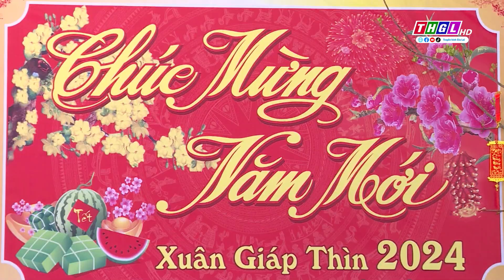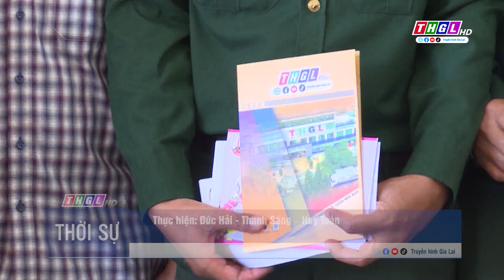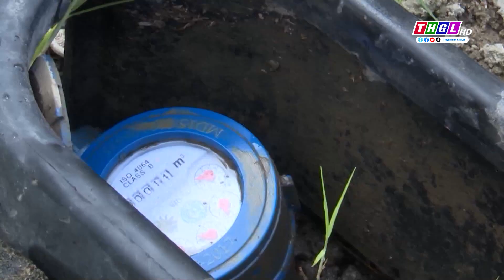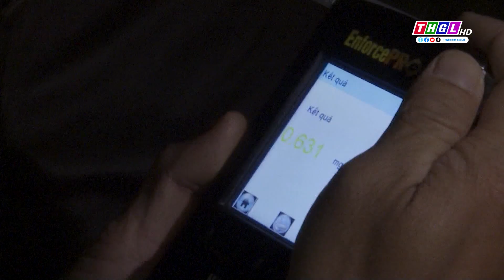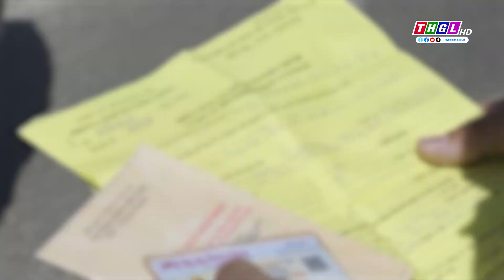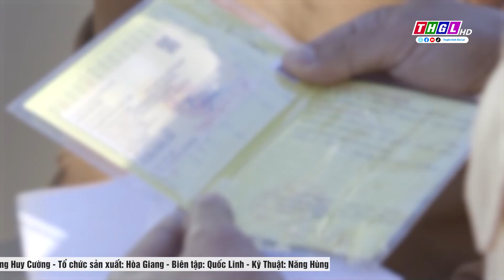Chương trình Thời sự THGL ngày 25/1/2024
Mời quý vị và các bạn theo dõi Chương trình Thời sự THGL ngày 25/1/2024 trên kênh Youtube của Đài PTTH Gia Lai
- Tin: Đồng chí Hồ Văn Niên thăm chúc Tết các Đồn Biên phòng và một số đơn vị quân đội trên địa bàn tỉnh
- Tin: Đoàn đại biểu tỉnh Ratanakiri, Vương quốc Campuchia thăm, chúc Tết Cổ truyền dân tộc Việt Nam tại Tỉnh uỷ
- Tin: Đoàn đại biểu tỉnh Ratanakiri, Vương quốc Campuchia thăm, chúc Tết Cổ truyền dân tộc Việt Nam tại UBND tỉnh
- Tin: Bộ Tư lệnh Quân khu 4 - Quân đội Hoàng gia Campuchia thăm, chúc Tết Cổ truyền Việt Nam tại UBND tỉnh
- PS: Niềm vui khi nguồn ước sạch về làng
Nhạc cắt
- PS:Công an TP. Pleiku tăng cường tuần tra, đảm bảo trật tự an toàn giao thông dịp Tết